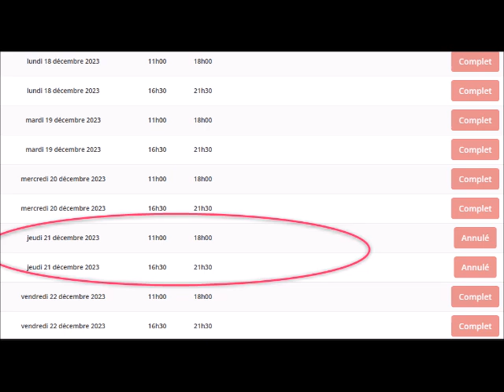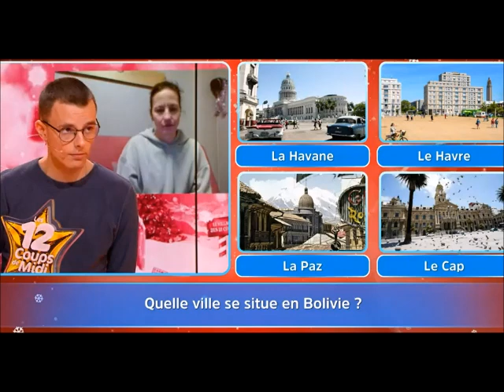12 Coups de Midi Etoile Mystérieuse trouvée par Emilien à cause de la boulette question brad pitt